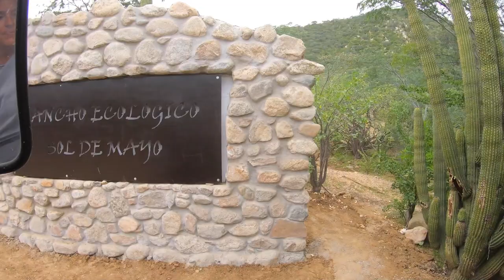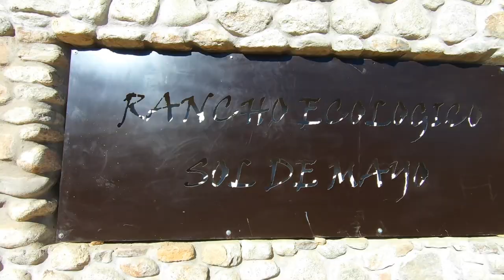Solo Traveler in Unimog having fun with LG4x4 ► | VANLIFE in Expedition Vehicles at Baja California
Hi guys! In today's LG4x4 episode, you will see us hiking to one of the most beautiful waterfalls in Baja California. We drove there with our traveler solo friend Britta from Unimog_Overlanding and with the YouTubers Jason and Kara from Everlanders. Overlanding and having fun together in the green Baja California Sur is inspiring. Vanlife in 3 expedition vehicles is amazing. We met up with a big “tarantula” and once more tested our water filtration system to have directly drinking water at this extremely gorgeous waterfall.

Help kids in Orphanage in La Paz by purchasing your own Water Filtration System for your house, RV, or Boat! 3% of each purchase goes directly to the kids!!!

🎤 "Music: "blowing, Going, Gone" "Darrien Gap" "Dark Roads" "She is on My Mind" "Adventures of a Deaf Dreamer" by Josh Woodward

Thank you Patron $20 pledge

❤️ Dennis Ham